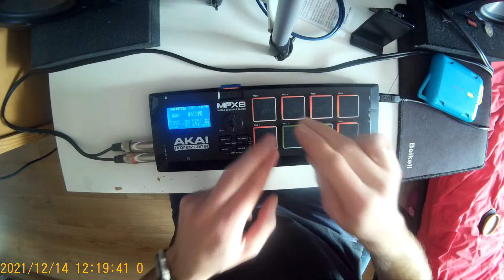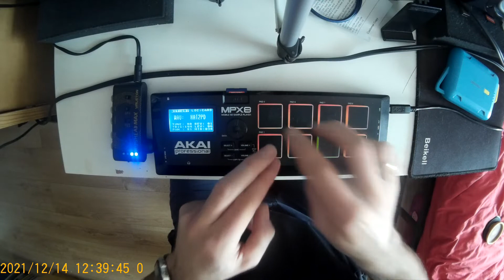Akai MPX8 finger drumming ,live beat ,clean & dirty versions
only one-shots samples, no loops.
Dirty version -I used Valeton Rushead Max mini pocket guitar amp and its effects.